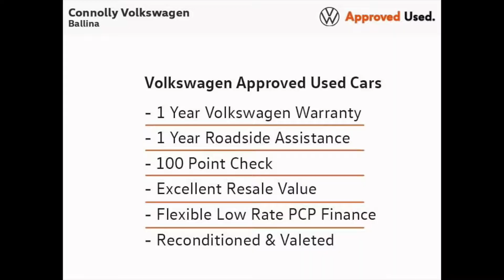191D14686 - 2019 Volkswagen Polo TRENDLINE 1.0 M5F 65HP 5DR 15,495